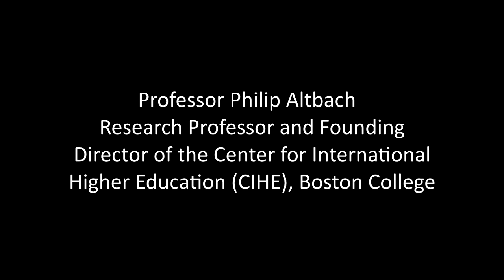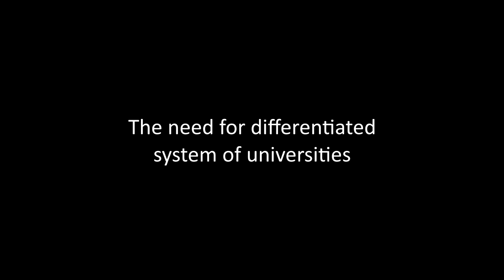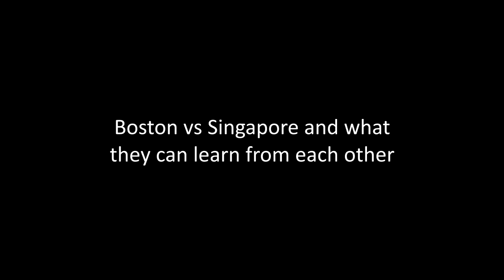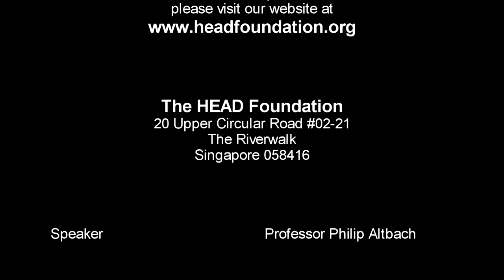Highlights "The University of the Future: Boston and Singapore"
The HEAD Foundation Public Event Series, 03 August 2016

Should all universities be research universities? How has globalization reshaped the way universities perceive themselves? What can Boston and Singapore learn from each other’s higher education landscapes?

These were the three, thoughtful questions proposed by Professor Philip Altbach, Research Professor and Founding Director of Boston College’s Center for International Higher Education (CIHE), during a joint public lecture by The HEAD Foundation (THF) and the Singapore Management University (SMU) held on 3 Aug 2016. The public lecture, held at SMU, was organized in conjunction with the launch of THF’s inaugural Higher Education in Southeast Asia (HESB) newsletter, which was produced in collaboration with CIHE.

This highlights video is divided based on the following points that Professor Altbach makes:

- Defining Massification and its implications on higher education
- The need for differentiated system of universities
- Mobility of students and workforce, with the onset of globalisation
- The need for workforce development in universities
- Boston vs Singapore and what they can learn from each other
- Question & Answer session: Can private branch universities rise to world class levels?